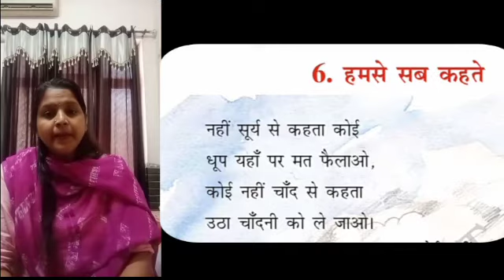Class 3rd|| Hindi